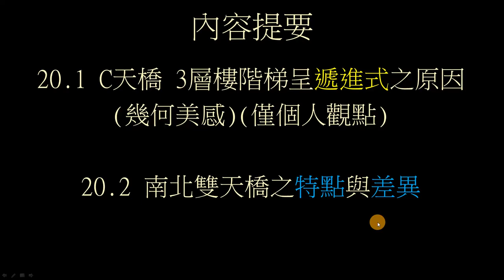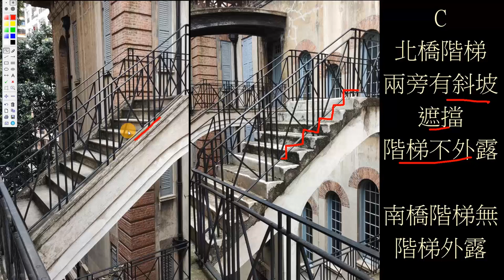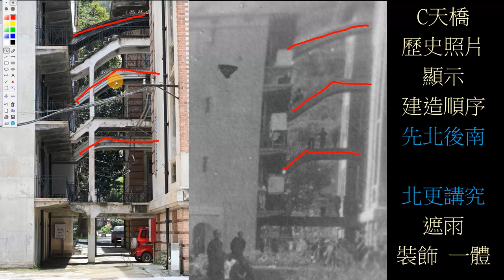建築研究 梧州海關舊址 C棟天橋簡介 南北雙天橋之特點與差異 No.020.2 梧州白話講解 The Former Site of Wuchow Custom House 1918 (Wuzhou)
本視頻介绍南北雙天橋之特點與差異

C 雙天橋，分南北兩橋。
南北兩橋之建造工藝有別。
北橋無柱支撐，南橋有柱支撐

C 北橋一體澆築而成(與附樓融爲一體)，
無需用柱支撐。

C 北橋2樓橋底有柱支撐，爲後世添加，非原裝。
因橋面開裂，加柱加固。

C 北橋，橋板側邊，線腳裝飾。
細節：垂直方向長，水平方向短。

C 南橋，非一體澆築而成，與附樓之間有間隙，
需用柱支撐。

C 南橋，橋板側邊，無線腳。北橋有。

C 北橋階梯，兩旁有斜坡遮擋，階梯不外露。
南橋階梯無，階梯外露。

同時，A西外副樓梯(3-3樓半)亦有階梯外露之體現。

經由歷史照片顯示，C天橋之建造順序爲：先北後南。

北更講究：遮雨，裝飾，一體性

1897年，梧州開埠。怡和洋行(Jardine Matheson)在城市東邊購買一大片河濱土地。
1898年，梧州海關向怡和洋行購買一塊土地，以建造監察長與高級驗貨員住宅。
1918年，建造進修會及外勤職員、驗貨員、高級驗貨員、監察長住宅。
1920年，建造幫辦宿舍、稅務司公館。

2004年6月，被列為市級文物保護單位，
2009年5月，被列為區級文物保護單位，
2013年3月，被列為全國文物保護單位。

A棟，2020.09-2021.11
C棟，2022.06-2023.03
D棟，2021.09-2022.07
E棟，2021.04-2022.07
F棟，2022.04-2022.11